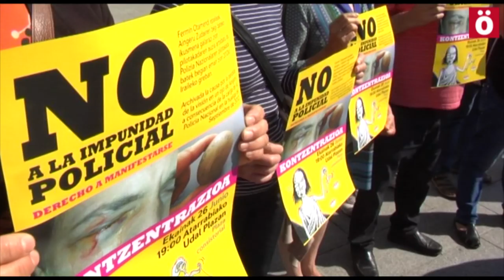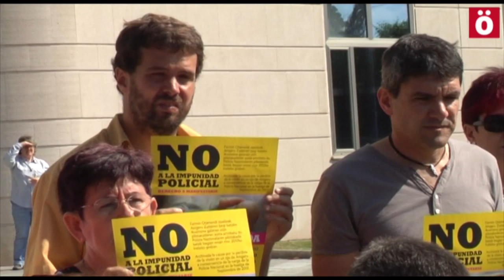Denuncian "impunidad policial" en Nafarroa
Familiares y amigos del vecino de Atarrabia Aingeru Zudaire han denunciado la «impunidad» que supone el archivo de la denuncia que presentaron contra el policía que durante la huelga del 26 de setiembre de 2012 le disparó una pelota en el ojo, lo que le provocó pérdida de visión.